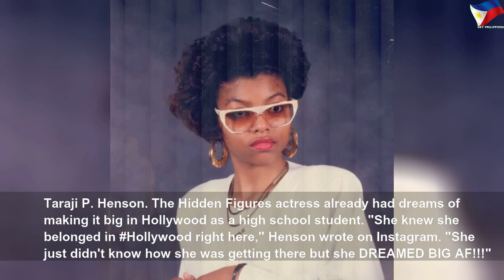Celebs you won't recognize from their yearbook photos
Celebs you won't recognize from their yearbook photos | High Thing